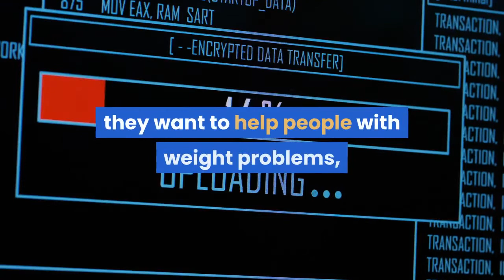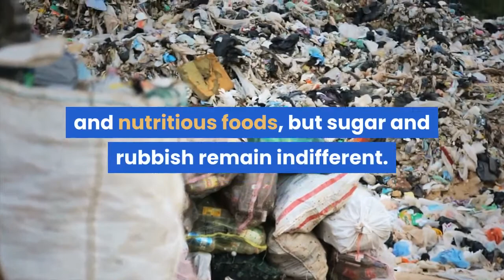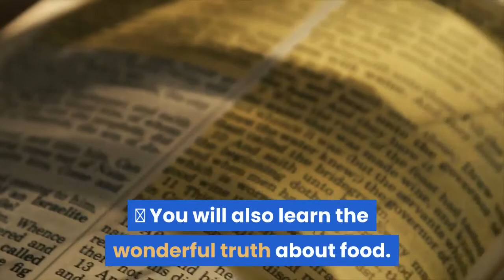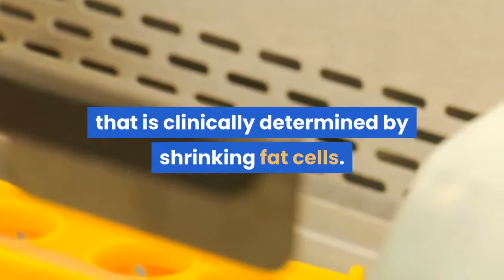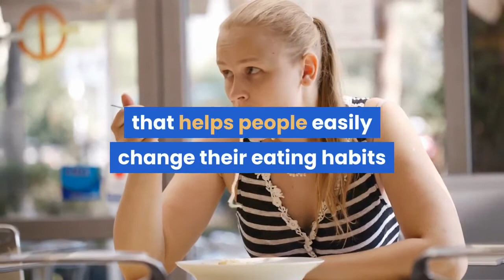Eat the fat off review: The secret diet plan by john Rowley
Eat the fat off review, here you can get all the information about the secret diet plan by john Rowley..
Its high time we acknowledge the fact that a huge number of people are suffering from obesity today.
I never gave this problem much thought until it became too obvious to be ignored for myself. I was athletic and fit in my younger days. However, as soon as I crossed over into my 30s, everything just took a drastic change and I couldn’t even explain it.
I started to gain a lot of weight, and it soon began to spiral out of control. Before I even knew it, I was struggling with obesity. I was still under the impression that it was not serious or at least I didn’t want to accept that I was overweight. But nature had other plans for me.
At the age of 32, I got my first mild stroke, which turned out to be a wake-up call, I was forced to realize that its high time I lost some weight.
The Eat The Fat Off Review: Is It A Legit Weight Loss Program?
What happened next was the most difficult phase of my life. I consulted numerous fitness experts and even tried many online coaching programs that promised results in a short span of time. However, they were either too difficult to stick to or just did not give me any results.
When I reached a point of almost giving up, I found hope in the weirdest weight loss program- The Eat The Fat Off book. I mean, whoever has heard of eating more food to lose weight? I was reluctant to try the program at first but this is where I am with the program today.
Did it really work? Read this in-depth Eat The Fat Off review to understand more about how this program worked to help me reach my weight management goals quickly and faster.
Features Of Eat The Fat Off Program
It is a globally accepted fact that diet plays a very important role in your physique and fitness. Even if you are planning to sign up for a gym membership, it will not produce any results if you don’t stick to a healthy diet and lifestyle along with it.
Unhealthy foods and snacks have infiltrated down to every level possible. We are surrounded by unhealthy junk and fast food laced with chemicals and non-nutritious ingredients.
That’s what I thought initially. But this program makes more sense than what most other “guaranteed weight loss programs” do.
The main feature of the program is that you don’t have to stick to any unrealistic workout routine or starve yourself in order to lose weight.
Just stick to the recommended foods and you can notice real results in a short span of time.
Eat The Fat Off Creator – John Rowley
John Rowley is the creator of the entire program. He was inspired to share this knowledge after getting an experience of the real world where literally billions of dollars were being poured into advertisements for unhealthy food all over the world.
Using his unique approach, he aims to educate more people about eating healthy, which can help keep diseases and problems at bay.
Pros And Cons Of Eat The Fat Off Book
Like how you are feeling right now, I was very skeptical about the whole thing. However, there were literally tons of Eat The Fat Off reviews that claimed to provide real results for the users.
This prompted me to give it a try and see the results for myself. The following is what I experienced as soon as I started using the program:
Pros
• This actually helped me to lose weight – Contrary to popular belief, eating more actually helped me lose a lot of weight. I could feel an increase in my body’s metabolism rate, which gave me more energy and fitness.
• Free from obesity-related problems and illnesses – I no longer had medical issues or internal health problems such as blood pressure, heart attacks, and much more. I became healthier and active.
• I got relief from joint pain and inflammation – I used to experience constant joint stiffness and pain every day. However, after taking up this program, I got much-needed relief from this problem.
• Look younger and fitter – As per the Eat The Fat Off review, losing weight helps me to become fitter and it also helped me look and feel younger. My skin felt better and healthier. I got my youthful self back and felt more confident.
Cons
• Doesn’t work unless you apply it – The Eat The Fat Off free pdf doesn’t work if you don’t apply what you learn from the guide. It is not a pill that can be consumed to give you results. You have to alter your diet and follow the instructions if you are serious about getting results.
• Only available online – Feel like picking up a book? Or just want to meet the author for a personal session? Unfortunately, this is not possible. You can only buy and download the digital format of the guide.